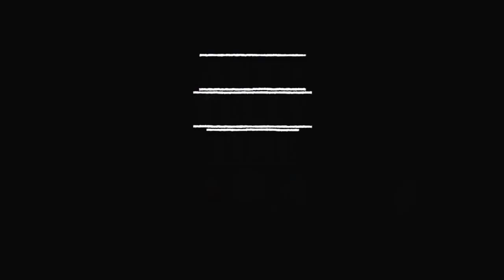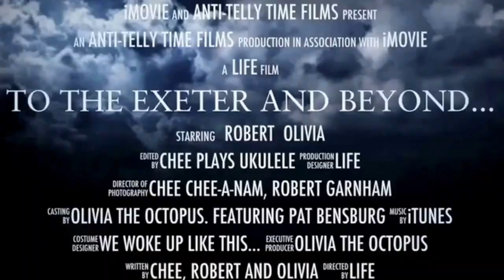Anti-Telly Time guests-Robert Garnham 3rd November 2014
Anti-Telly Time guests, features poet Robert Garnham who performed his poetry on the show on 3rd November 2014.
Also featuring at the end, a short fun film featuring Robert and Olivia the octopus.